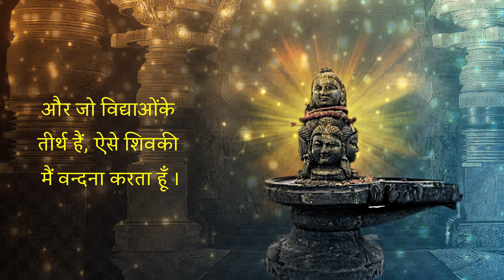SHIV NAMASKAR शिव नमस्कार (वनस्थ योगी श्री६श्री गुरु श्रीशिवदत्त स्मारक गड्डी,जोधपुर 9414849604)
यस्य निःश्वसितं वेदा यो वेदेभ्योऽखिलं जगत् ।
निर्ममे तमहं वन्दे विद्यातीर्थ महेश्वरम् ॥ ८॥
वेद जिनके निःश्वास हैं, जिन्होंने वेदोंसे सारी सृष्टिकी रचना
की और जो विद्याओंके तीर्थ हैं, ऐसे शिवकी मैं वन्दना करता हूँ ।